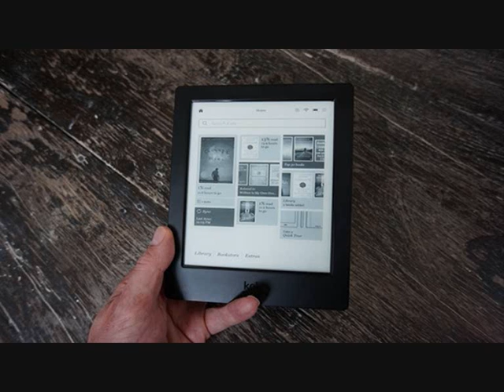Kobo Aura H2O HD E Book Reader